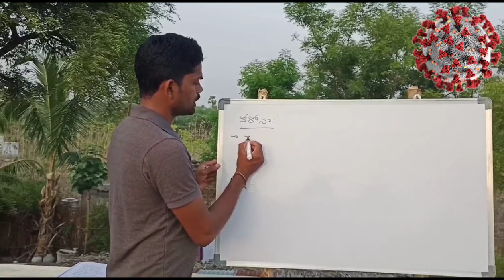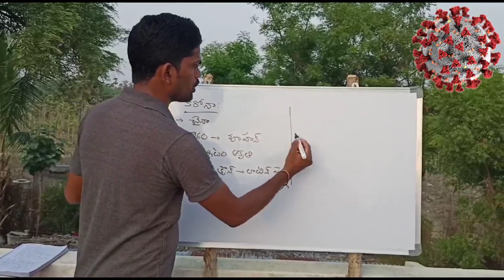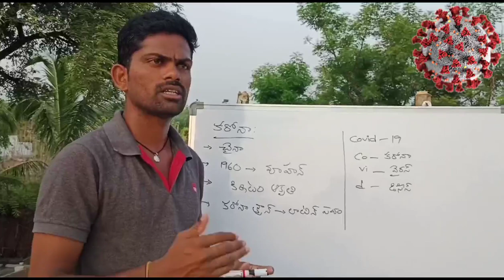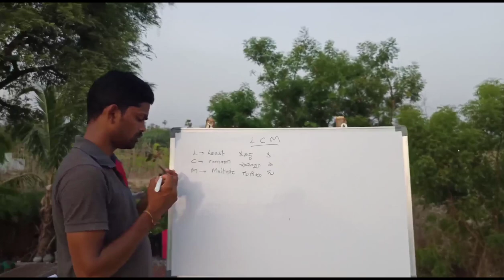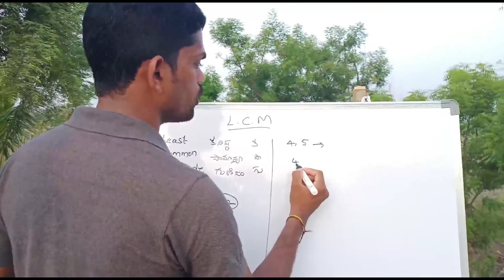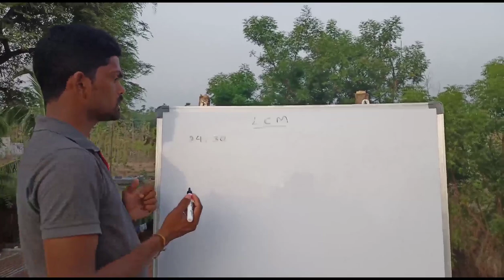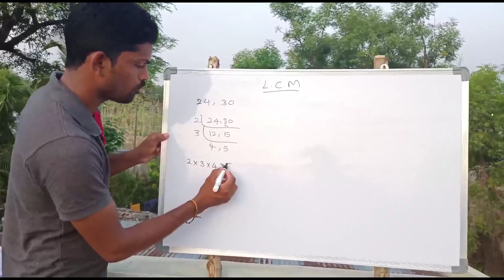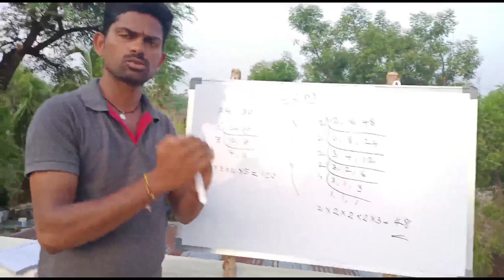LCM... Problems... how to understand